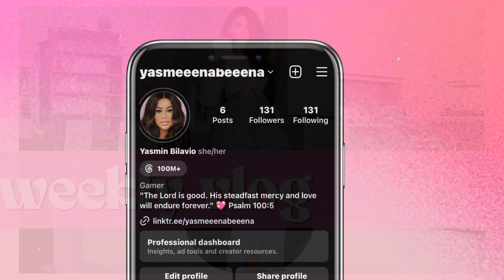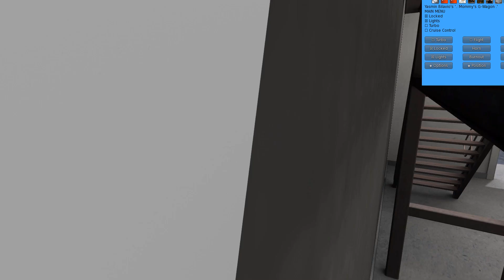WEEKLY VLOG | THIS IS SECOND LIFE | I MADE A DRASTIC CHANGE! DECORATE MY NURSERY & DR'S APPOINTMENT!